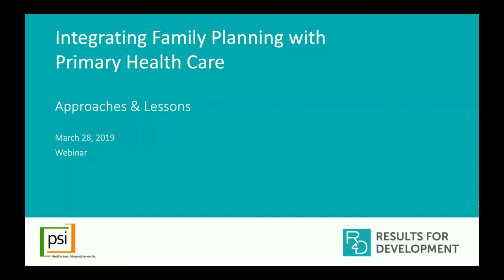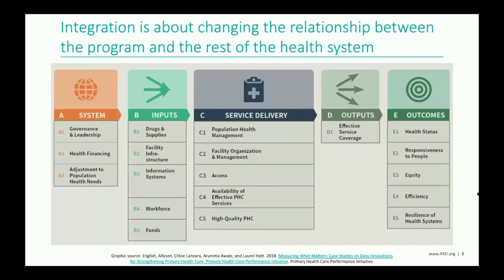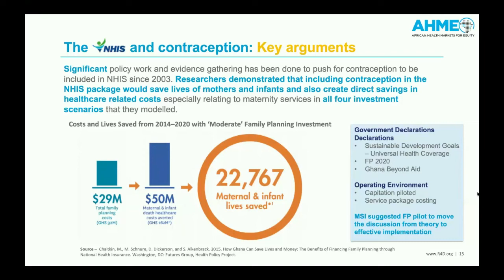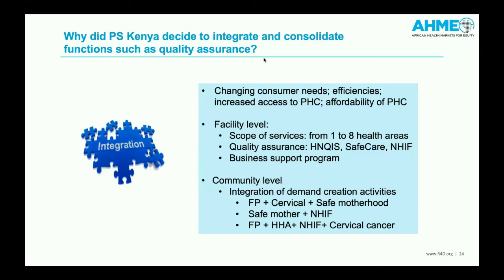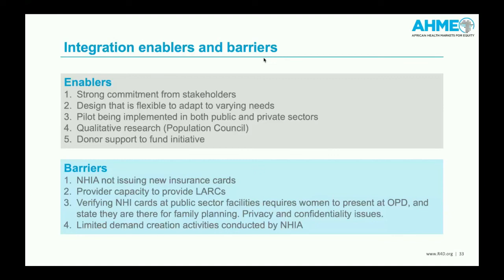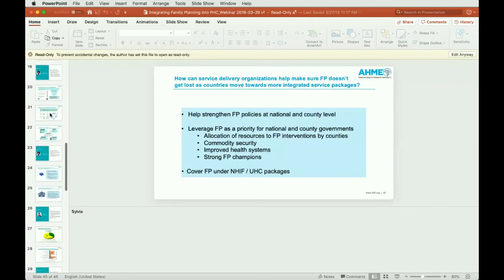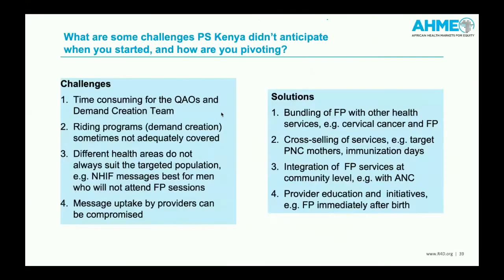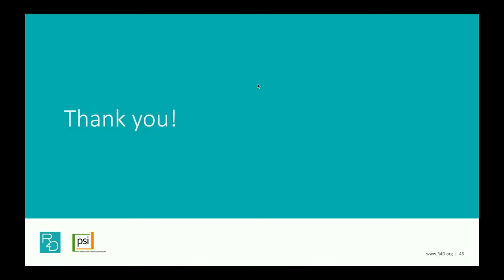Webinar: Integrating Family Planning with Primary Health Care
When and how should vertical programs for family planning and other health needs be integrated in primary health care (PHC), particularly as countries undertake reforms in pursuit of universal health coverage? Listen now as experts from Results for Development, PSI, Marie Stopes International, and ThinkWell explore this question.

Want more info?